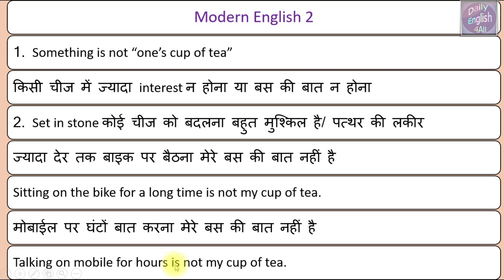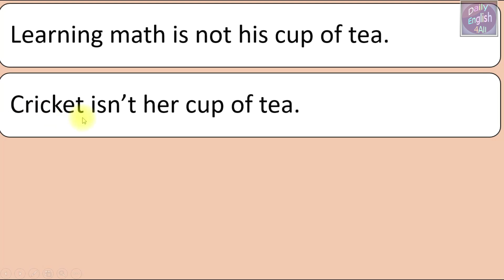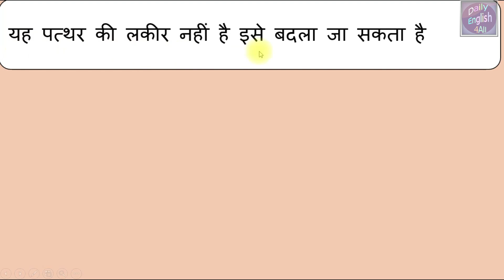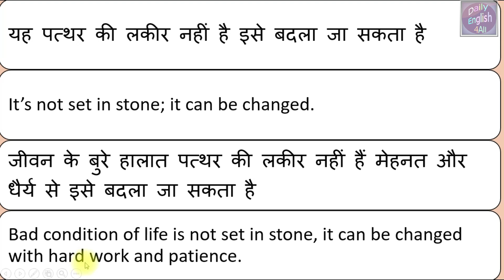Daily use English | Learn English in Hindi for beginners | Modern English Speaking part 2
Daily use English | Learn English in Hindi for beginners | Modern English Speaking part 2, Use of 1. Something is not “one’s cup of tea” and 2. Set in stone.

About this Youtube Channel (Daily English 4All).
On this YouTube channel you will find videos related to English Grammar and English Speaking like –
english speaking course online classes
daily use english words with hindi
english to hindi words daily use
class 7 english grammar cbse
8th class english grammar
basic grammar
advanced grammar
grammar course
tenses exercises
advanced english grammar course online free
english advanced structure
online classes english speaking course